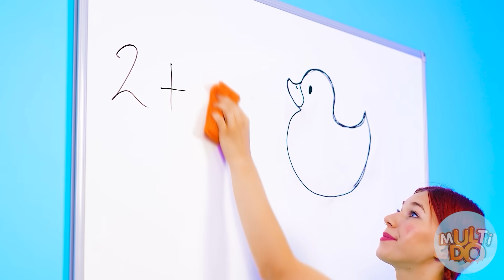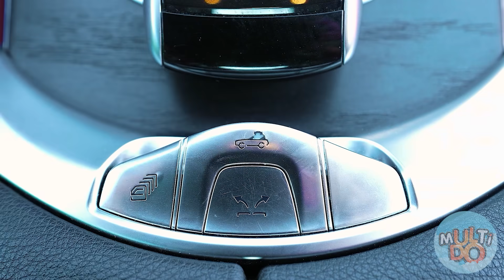Chudý vs Bohatý vs Ultra Bohaté Jídlo Výzva | Bláznivá Výzva Multi DO Challenge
Drahé jídlo není vždy nejlepší! Neusilujte proto o bohatství, ale jednoduše žijte a užívejte si to, co máte!